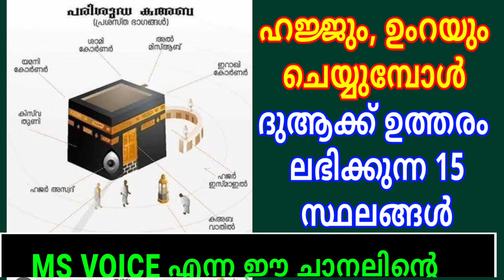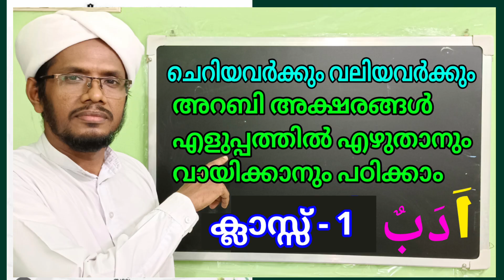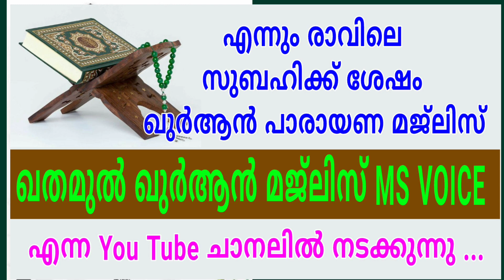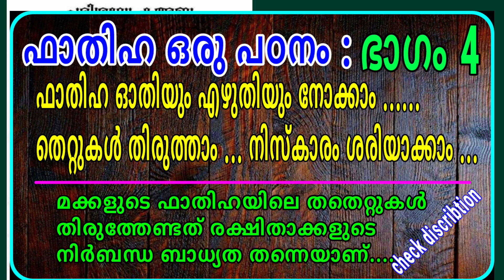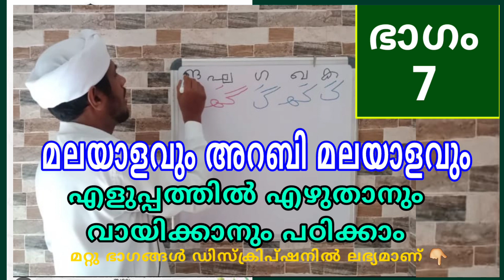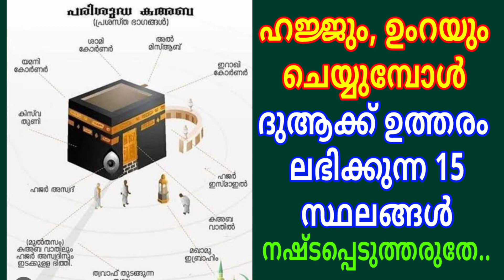ദുആക്ക് ഉത്തരം ലഭിക്കുന്ന ഈ 15 സ്ഥലങ്ങൾ നാം അറിയാതെ പോകരുതേ/msvoice/hajj2023